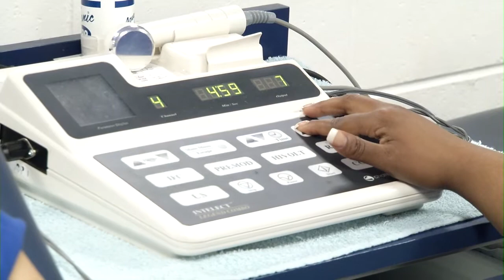Nekko Beal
Cincinnati native Nekko Beal is making the most of her experiences at Morehead State University.  As an Exercise Science major, Beal has her sights set on a career as a trainer in the National Football League.